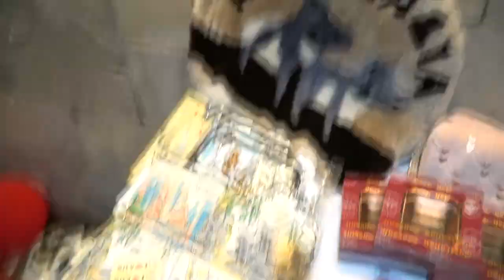REBUTIN SERIBU DOLLAR DI LOMBA 17 AGUSTUS? BERCHANDYAA..